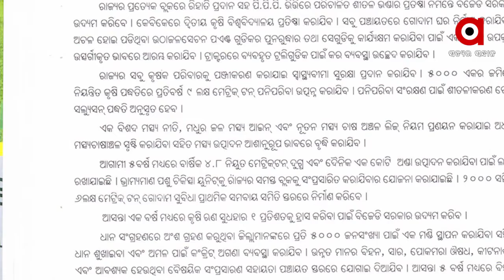ଶୀତଳ ଭଣ୍ଡାରରେ କେବିକେ କୃଷି ବିଶ୍ୱଦ୍ୟାଳୟ ସ୍ୱପ୍ନ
ନାଲିଫିତା ତଳେ କେବିକେ କୃଷି ବିଶ୍ୱବିଦ୍ୟାଳୟର ପରିକଳ୍ପନା । ବିଜେଡିର ନିର୍ବାଚନୀ ଇସ୍ତହାର ଓ ସରକାରୀ ଘୋଷଣାରେ ଅଟକିଛି ଦ୍ୱିତୀୟ କୃଷି ବିଶ୍ୱବିଦ୍ୟାଳୟ । ୟା ଭିତରେ 6 ହର୍ଷ ବିତିଯାଇଥିଲେ ସୁଦ୍ଧା କୃଷି ବିଶ୍ୱବିଦ୍ୟାଳୟ ପ୍ରତିଷ୍ଠା ପାଇଁ କୌଣସି ପଦକ୍ଷେପ ନେଇନାହାନ୍ତି ରାଜ୍ୟ ସରକାର.